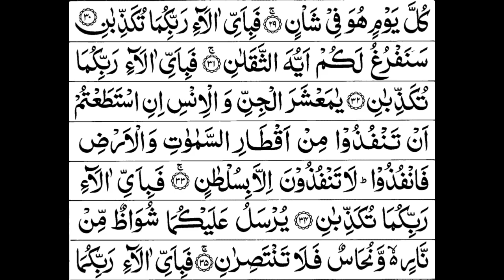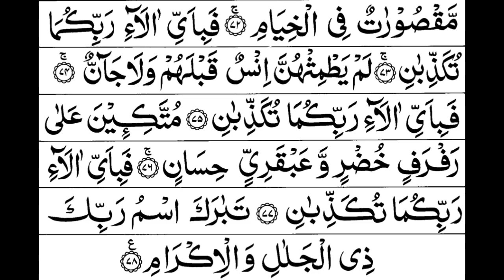Surah Rahman Hd text